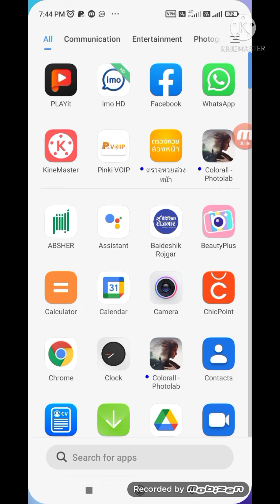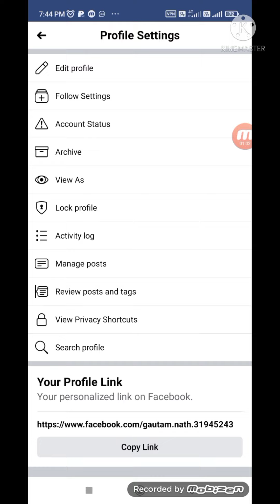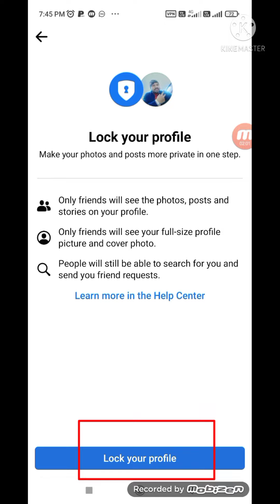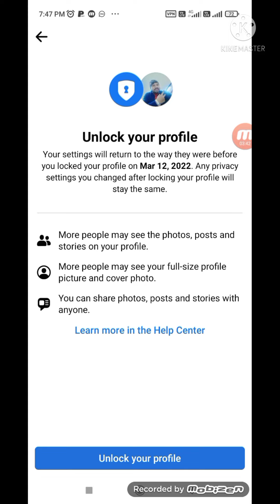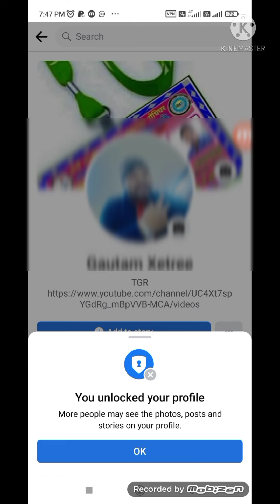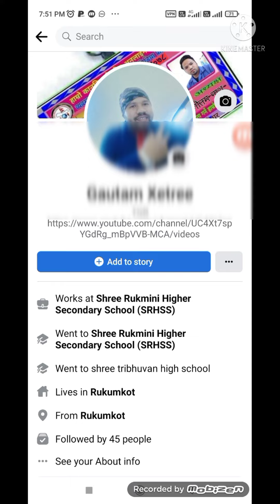फेसबुक लॉक करना है तो कैसे करें?How can I lock my FB profile?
How can I lock my FB profile?
What does it mean when a profile is locked on Facebook?
How can I lock my Facebook profile if there is no option?
How do locked profile work
फेसबुक लॉक करना है तो कैसे करें?
लॉक प्रोफाइल को कैसे देखे?
फेसबुक पर लॉक प्रोफाइल कैसे देखें?
फेसबुक लॉक हो गया है कैसे खोलें